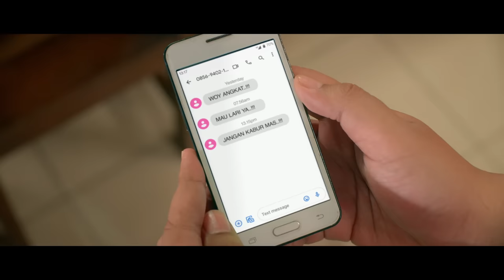Pakai Hati-Hati Episode 1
Pengumuman pengumuman! Silahkan duduk manis, ambil camilan karena Web Series Pakai Hati-Hati episode perdana siap menghibur hari-hari kamu selama masa PSBB di rumah aja!

Gimana ya cerita Pak Bismo dalam mengelola usaha warungnya dan sekaligus menjadi AgenBRIlink? Apakah akan sukses atau merugi? Daripada penasaran, langsung saksikan aja ya~

Nih biar hari kamu makin seru, yuk ikutan quiz berhadiah saldo LinkAja sebesar Rp100.000 untuk 5 orang pemenang!

Berapa gaji yang diminta Guntoro saat melamar kerja pada pak Bismo?

Selamat menonton dan semoga beruntung, Sobat BRI!